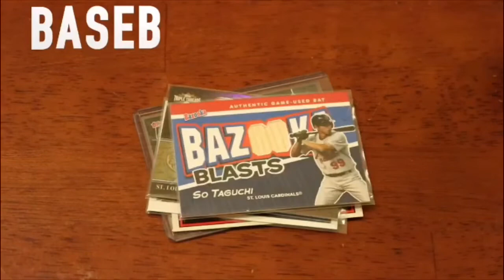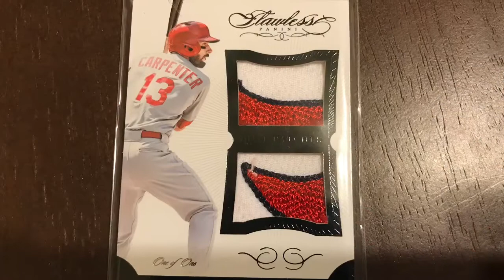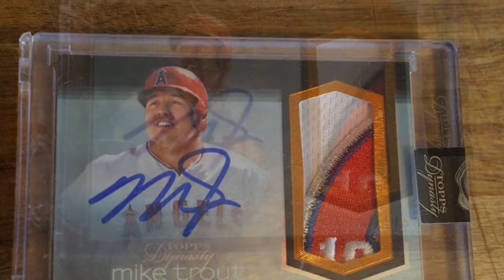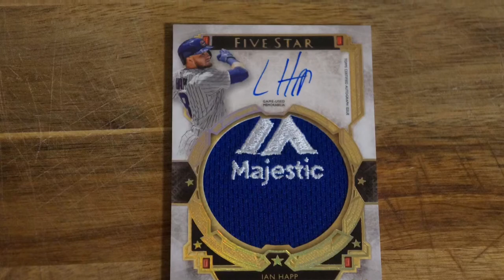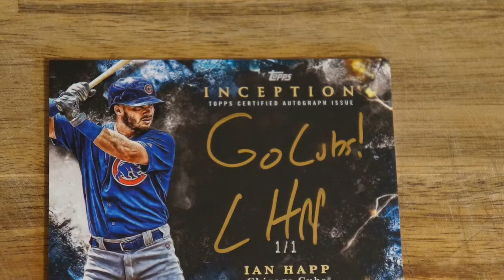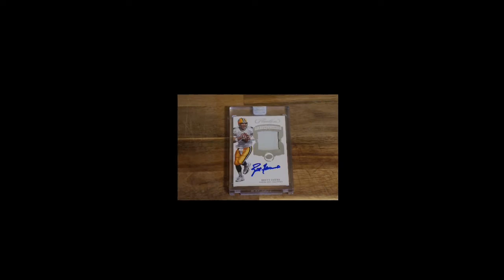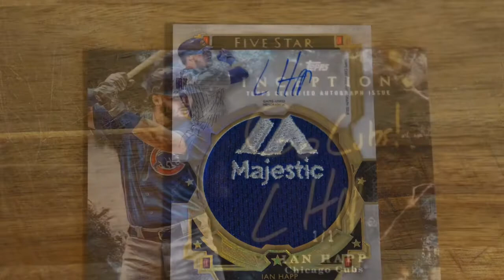Xtra Spicy Personal Collections: Nathan’s Happ’enin Hot Collection.